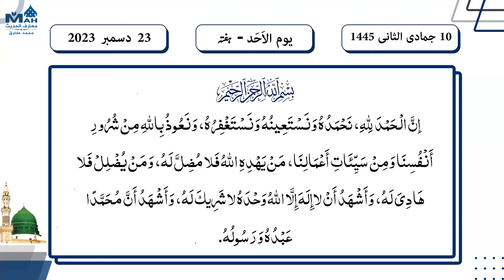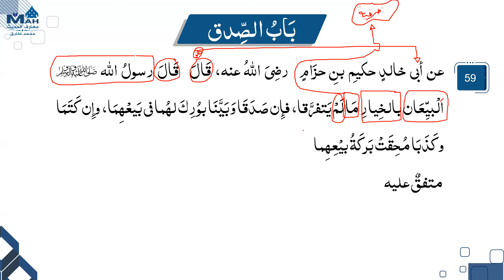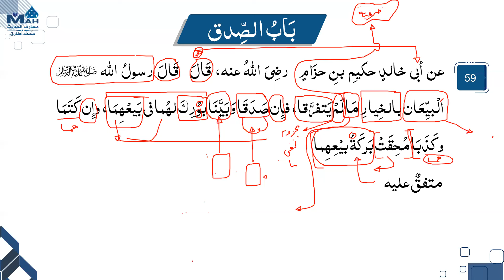Sach | Hadith 59 | 4 باب الصدق | Riyadh Ul Salehin | Airab Ul Hadith | شرح ابن عثيمين رحمه الله